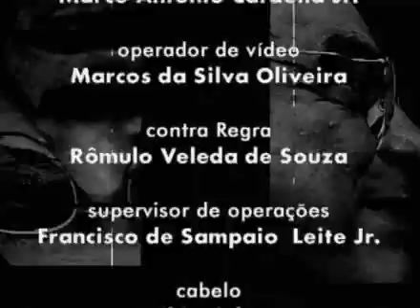Entrevista com a crítica de moda Regina Guerreiro (bloco 3)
A opinião de Regina sobre o mundo da moda: "Mundo maldito, de fofoca, inveja e guerra de poder"